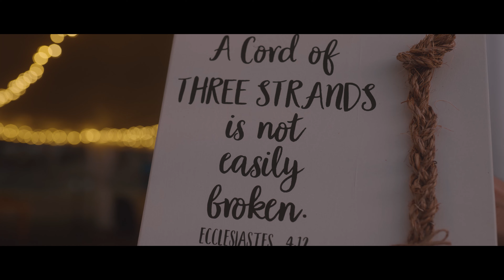They transformed a backyard into a beautiful wedding venue | Danny & Julia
Danny & Julia

This wedding was proof that when a community of people who love each other come together truly anything is possible. This day was filled with so much support and service and love and just watching these two walk away blissfully happy because they're in the next chapter of their lives was honestly incredible.

Congratulations you two! SO stoked I got to hang out with y'all and piece the love story together

Wedding Gear
Camera: Panasonic S1H
Lens: Sigma Art 24mm, Sigma Art 35mm, Sigma Art 50mm
Audio: Instamic, Zoom H5
Gimbal: DJI Ronin S2
Monitor: Small HD 702 Touch
Tripod: Sachtler Ace XL
Lighting: Yungnuo RGB